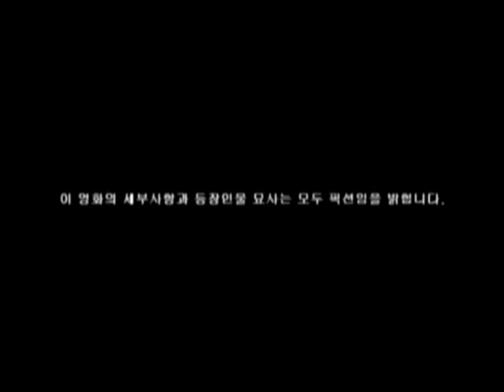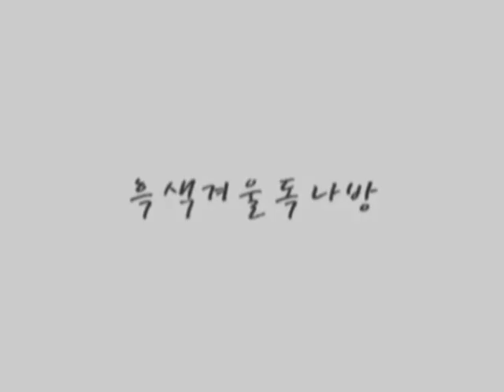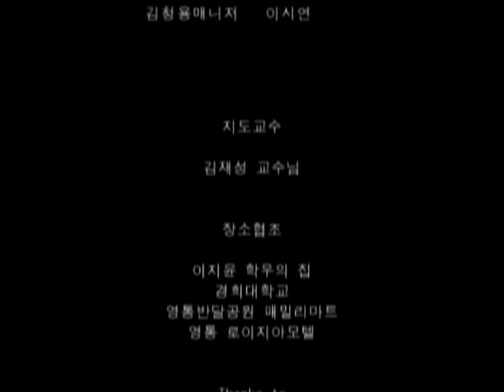KHU 서천리의 기억 2002 2007 영화사 무정 Title1흑색겨울 독나방 최 라드 연출